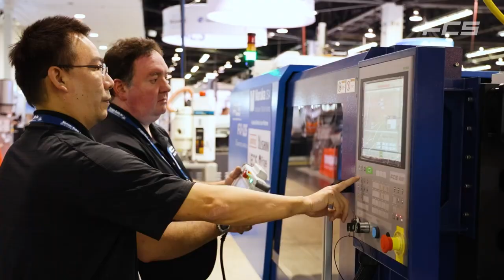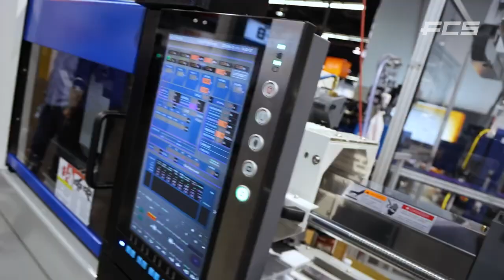Plastec West Show 2022 | FCS GROUP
PLASTEC West is the largest annual plastics event in North America. FCS and MARUKA USA attended with the Advanced Servo Hydraulic Injection Molding Machine, FA series.